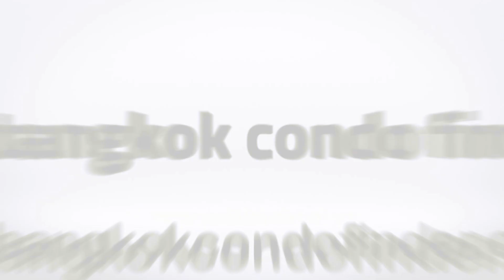Serviced Apartment for Rent in Sathorn Area